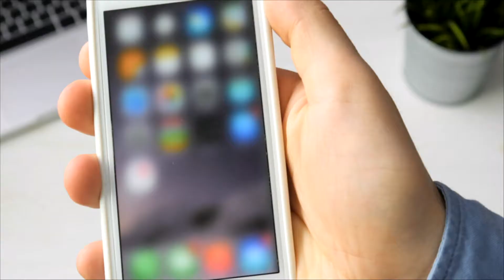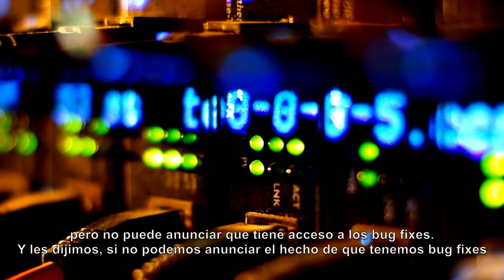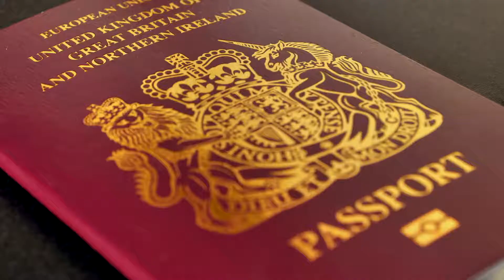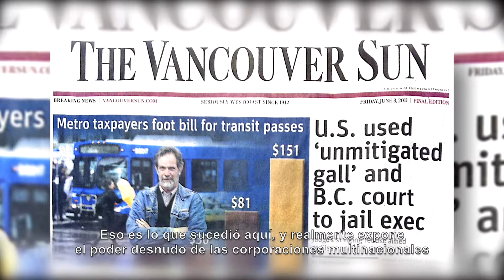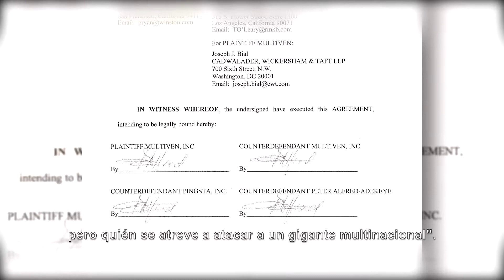Multiven vs. Cisco - Spanish Subtitles